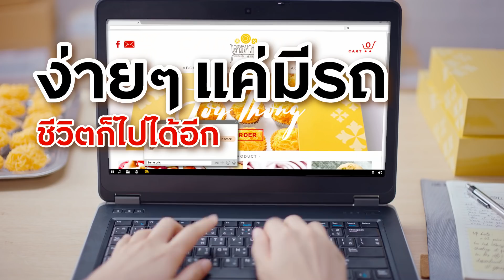คาร์ ฟอร์ แคช ง่าย ๆ แค่มีรถ ชีวิตก็ไปได้อีก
อยากขยายร้าน แค่มีรถ แล้วมา คาร์ ฟอร์ แคช
- ไม่ต้องยื่นแผนธุรกิจ
- กิจการแค่ 1 ปีก็กู้ได้
- ไม่ต้องกังวลเรื่องบัญชีรายได้